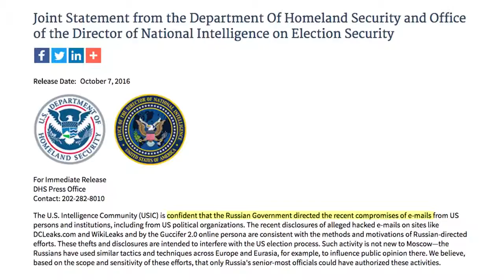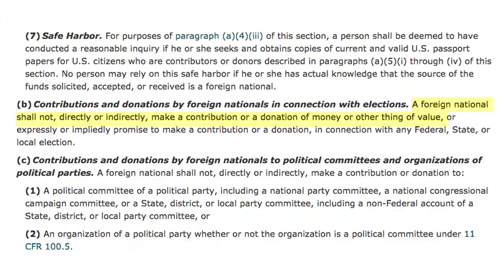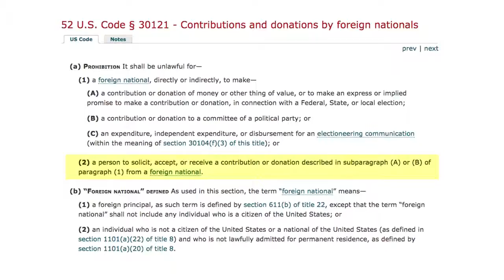Trump and Russia An Introduction to What We Know and What We Don't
for Motivation.✔✔😉

In which John discusses the Russian government's interference in the 2016 U.S. Presidential election, allegations of collusion against members of Donald Trump's campaign, what is known about various Trump campaign officials' relationship to Vladimir Putin's regime, and also what we don't know. SOURCES BELOW:

CORRECTION: Nixon resigned before he was impeached.

Vladimir Putin personally oversaw efforts by the Russian government to affect the U.S. Presidential election outcome in favor of Donald Trump, according to both the Department of Homeland Security and the Officer of the Director of National Intelligence:

Trump campaign removed language from the Republican Party platform supporting Ukraine in their ongoing conflict with Russia:

The Putin regime engaged in a disinformation campaign, attempted to access several states' election data, and oversaw the hacking of the DNC and sent the DNC and John Podesta emails to wikileaks:

Congressional Republicans agree with the conclusion that Putin's regime was behind the DNC hack and other meddling

The U.S. election law saying that no American can accept or receive a contribution or "thing of value" from any foreign national in connection with a political campaign

One-time Trump campaign manager Paul Manfort was paid $10,000,000 a year for 3 years by Oleg Deripaska

Michael Caputo worked on a campaign to improve Putin's image among Americans

Michael Flynn accepted money from the Russian government without disclosing it and discussed sanctions on a call with Kislyak in December 2016, which he initially denied

Trump asked FBI Director James Comey for 'loyalty" and to drop the Flynn investigation

Special counsel Robert Mueller has convened (at least) two grand juries as part of his investigation

Trump acknowledged firing Comey in large part because of the collusion investigation

Info about Donald Trump Jr.'s meeting with a Kremlin-connected Russian lawyer, which was also attended by Manafort and Jared Kushner

As President, Donald Trump had a private meeting with Vladimir Putin at which no U.S. translator was present, which is extremely unusual